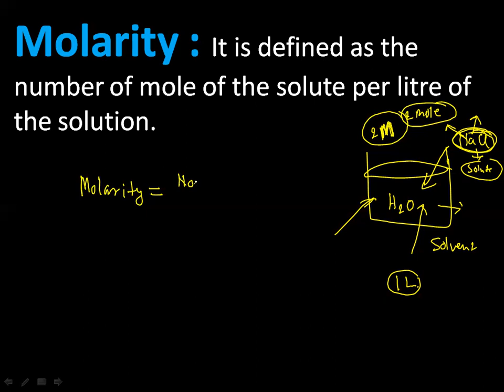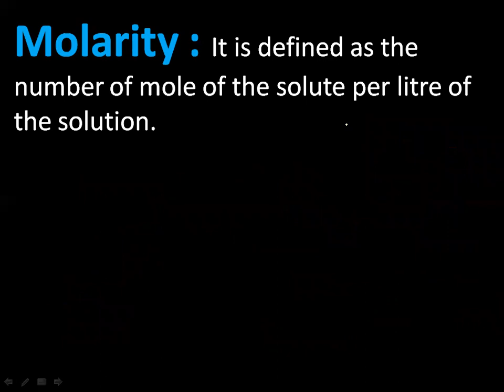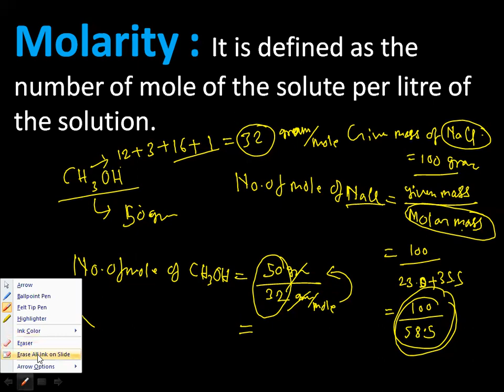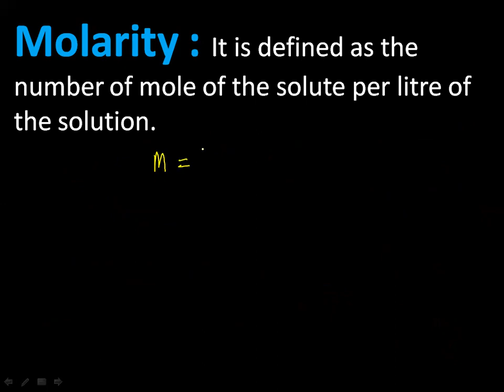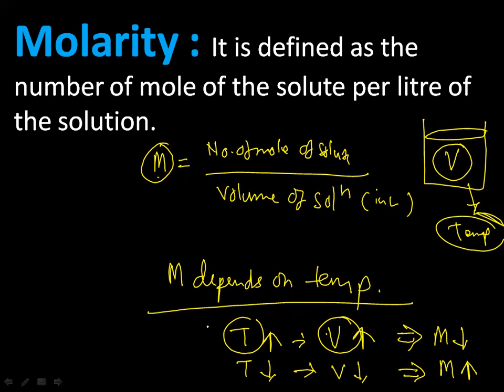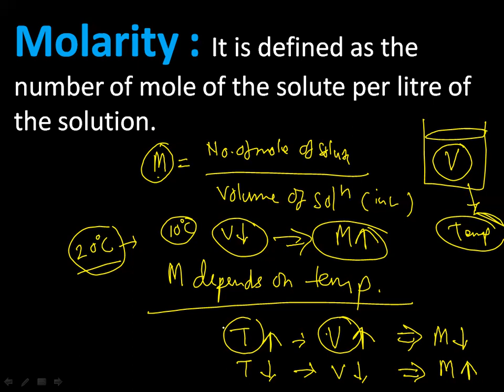Molarity /class12th ncert/solution part 5 For/NTSE/NVS/KVPY/JEE/NEET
Molarity : It is defined as the number of mole of the solute per litre of the solution.

1. Learn from your favourite teacher
2. Dedicated DOUBT sessions for IIT JEE /NEET 2021
3. One Subscription, Unlimited Access to Live Online Classes and Videos
4. Real-time interaction with best-in-class teachers
5. You can ask doubts in live online classes
6. Limited students in each IIT JEE Online Class
7. Download the videos & watch offline